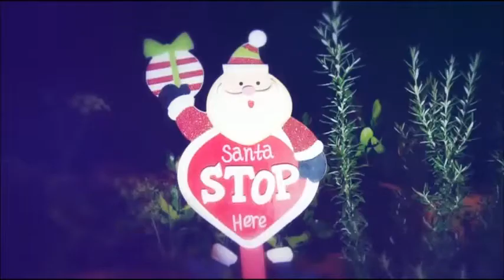WIN Television - Christmas ID (December 2012)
Another Christmas Ident recorded after I uploaded a mega video of other ones from before